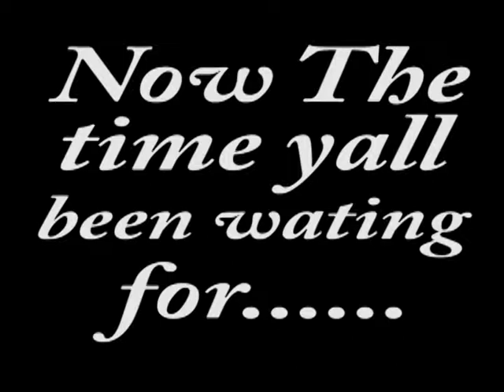The Knocker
A Carlton Crew "2 man crew" short film...   just messin around on a summer day.  non scripted

Carlton Crew
House Owner: Zach Trevino
The Knocker: Tim Trevino